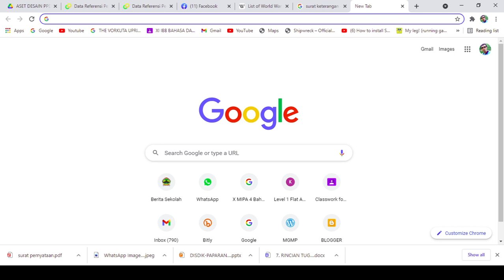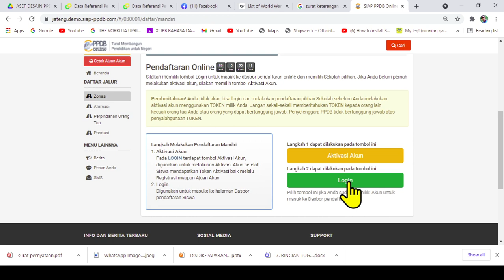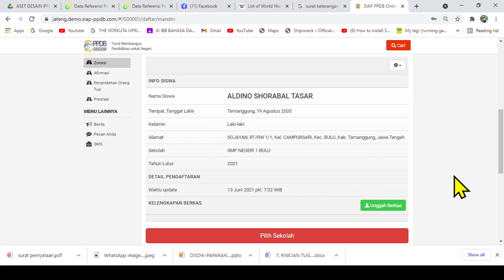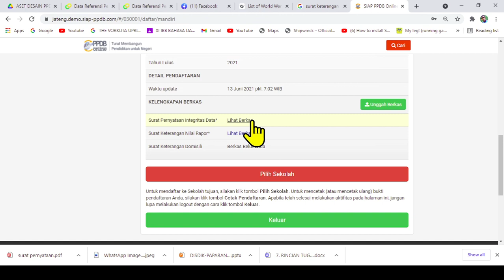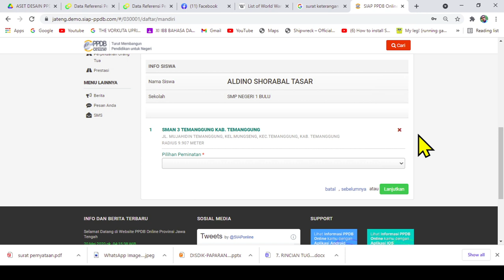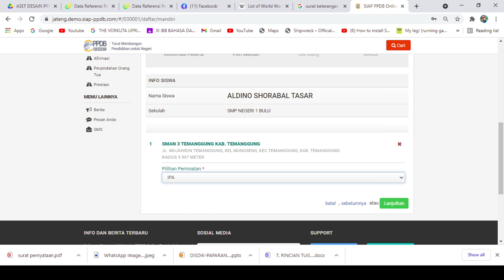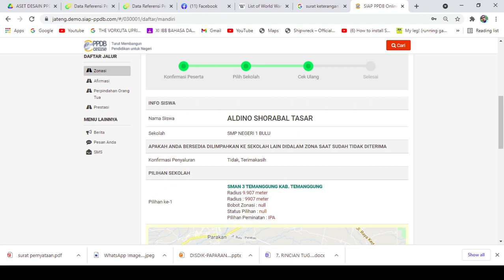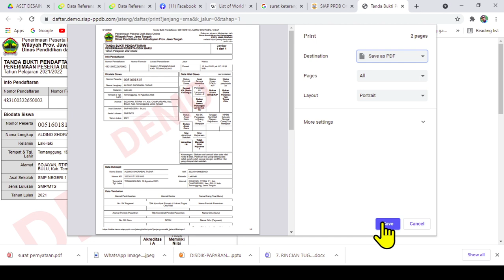Tutorial Pendaftaran PPDB 2021 Jawa Tengah | Part 4 Proses Pemilihan Sekolah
Video ini berisi Tutorial Pendaftaran PPDB 2021 Jawa Tengah khususnya untuk SMA/SMK | Part 4 Proses Pemilihan Sekolah.